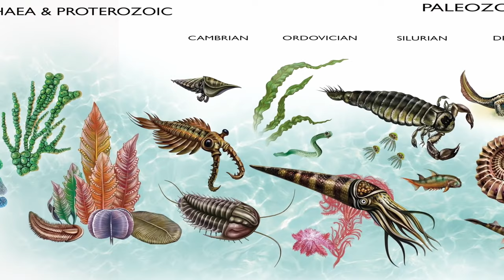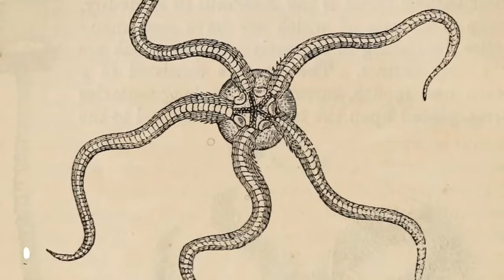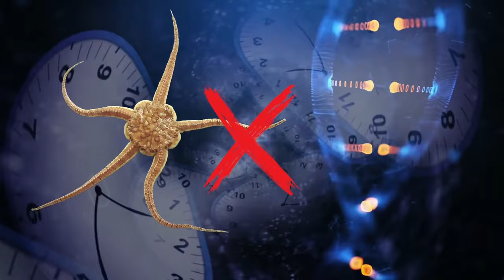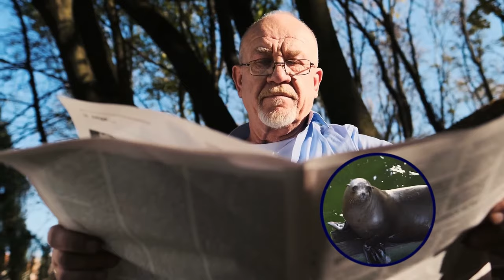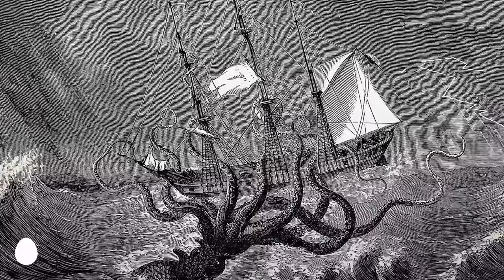The Biggest Mysteries Of The Ocean